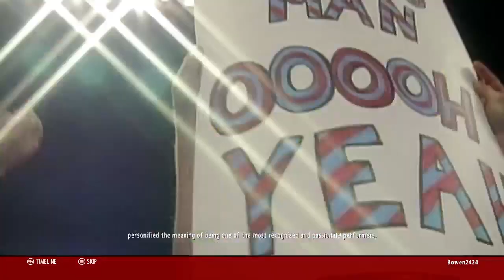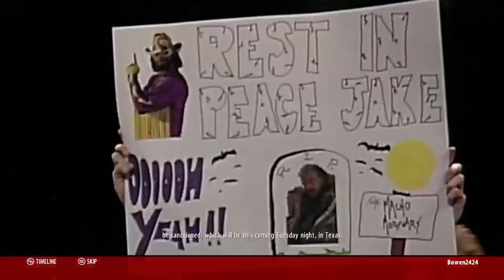WWE 2K16 2K Showcase Hall Of Fame Part 1